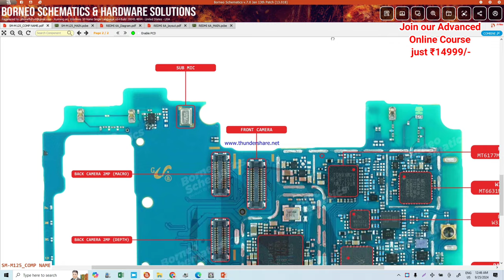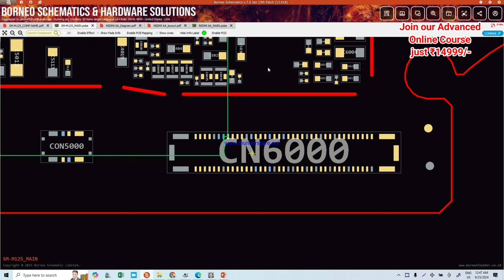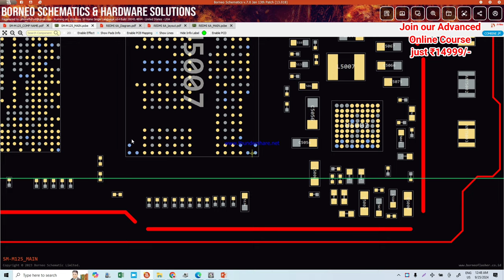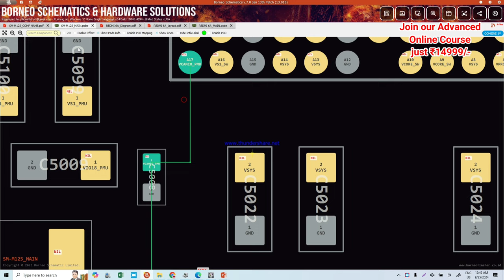Samsung A12 Light, Graphic Hidden Problem | Samsung A12 Dead NO Response One LINE MISSING हिंदी मे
Samsung_M12 Dead NO Response || Dead Mobilerrpair VCAMIO1.8V LINE MISSING 1JUMPER SET DONE

100% fault finding
100% result.

1year full support